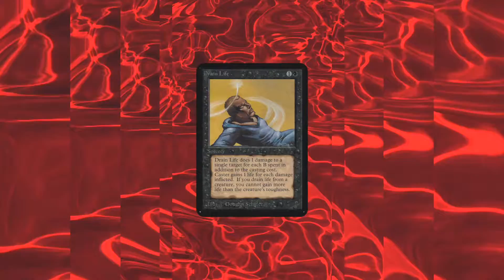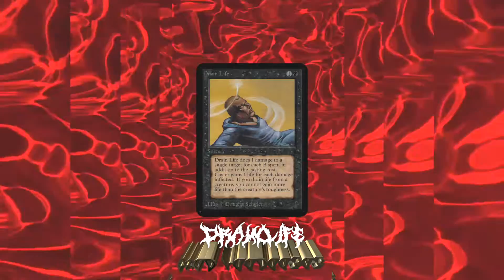(FREE DL) Lil Pump, French Montana, Smokepurpp typebeat2020 "Drain Life" Prod.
🩸(BUY 1 GET 1 FREE)🩸